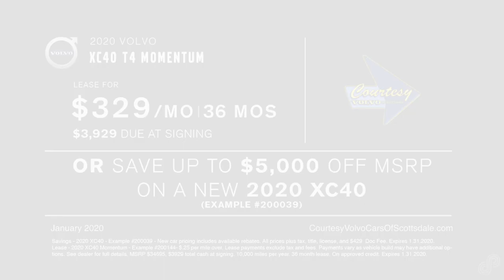2020 Volvo XC40 Offer Courtesy Volvo Cars of Scottsdale January SP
for offers on new Volvo crossovers, SUVs, and sedans, from the #1 Volvo dealer in the state of Arizona.